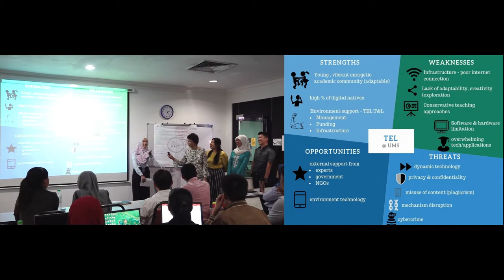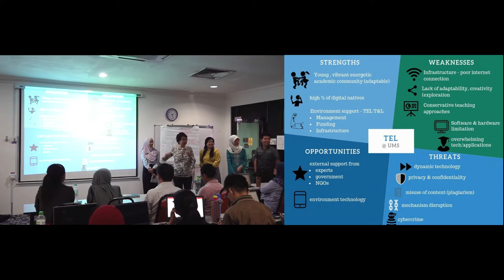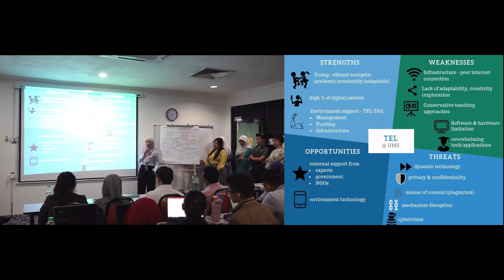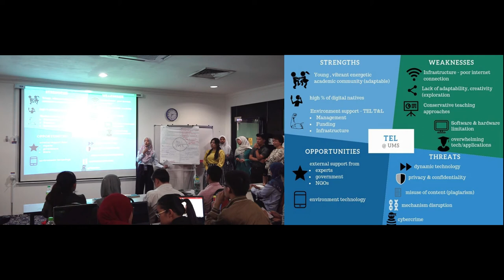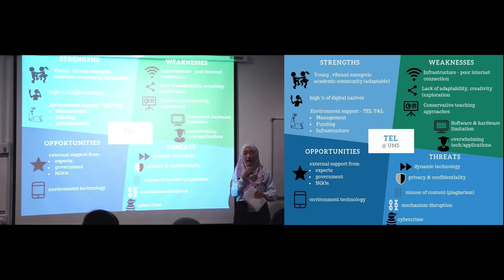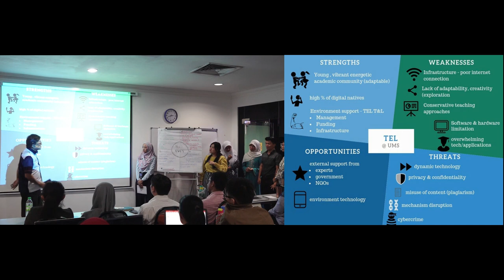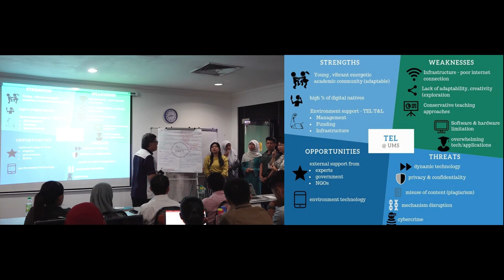SWOT ANALYSIS GROUP PRESENTATION - GUN&ROSES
SPEAKER:
1. DR. NUR FARHANA ARDILLAH BINTI AFTAR
2. ENCIK VICTOR B. PANGAYAN
3. CIK LILIAN LEE SHIAU GEE
4. DR. ROSE PATSY TIBOK
5. DR. HANEFFA BINTI MUCHLIS GAZALI
6. PUAN NUR THARA ATIKAH BINTI ZAINAL

VENUE : BILIK BAKAT, BANGUNAN CANSELORI UNIVERSITI MALAYSIA SABAH